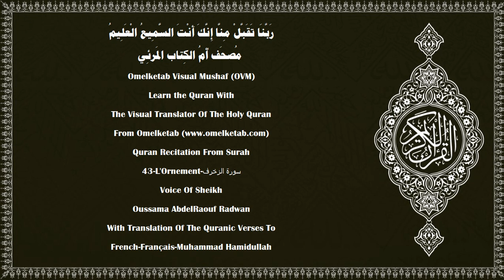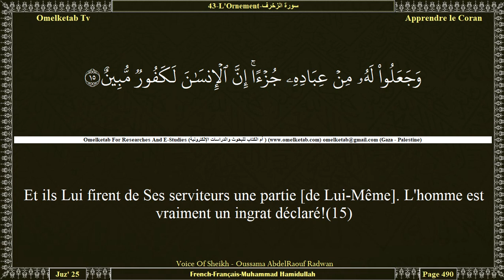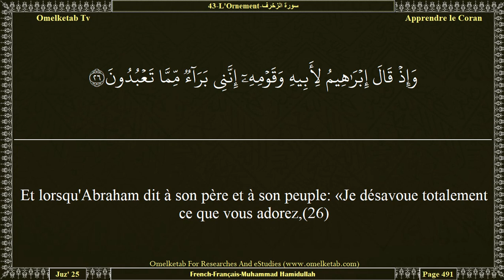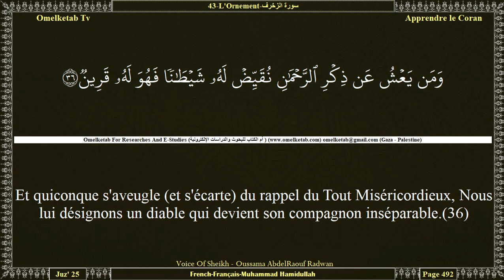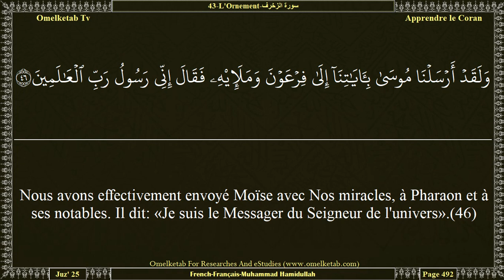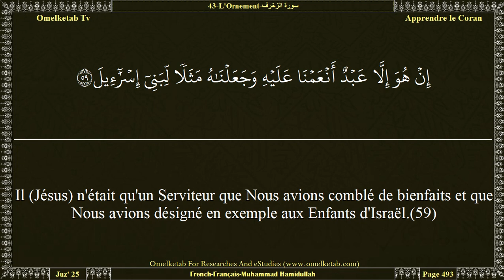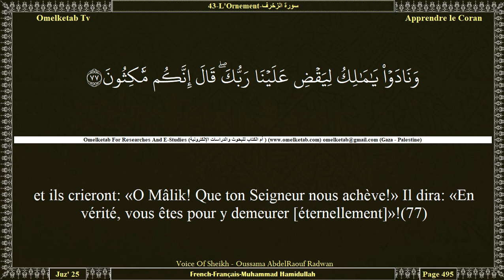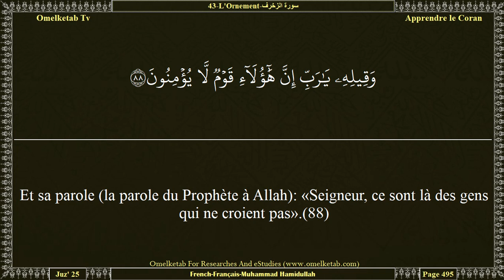43 L'Ornement سورة الزخرف French Français Muhammad Hamidullah Radwan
43-L'Ornement-سورة الزخرف-French-Français-Muhammad Hamidullah-Radwan... [Par le Livre explicite!(2)Nous en avons fait un Coran arabe afin que vous raisonniez.(3)Il est auprès de Nous, dans l'Ecriture-Mère (l'original au ciel), sublime et rempli de sagesse.(4)Quoi! Allons-Nous vous dispenser du Rappel [le Coran] pour la raison que vous êtes des gens outranciers?(5)Que de prophètes avons-Nous envoyés aux Anciens!(6)et pas un prophète ne leur venait qu'ils ne le tournaient en dérision.(7)Nous avons fait périr de plus redoutables qu'eux! Et on a déjà cité l'exemple des anciens.(8)Et si tu leur demandes: «Qui a créé les cieux et la terre?» Ils diront très certainement: «Le Puissant, l'Omniscient les a créés».(9)Celui qui vous a donné la terre pour berceau et vous y a tracé des sentiers afin que vous vous guidiez;(10)Celui qui a fait descendre l'eau du ciel avec mesure et avec laquelle Nous ranimons une cité morte [aride]. Ainsi vous serez ressuscités;(11)Celui qui a créé les couples dans leur totalité et a fait pour vous, des vaisseaux et des bestiaux, des montures,(12)afin que vous vous installiez sur leurs dos, et qu'ensuite, après vous y être installés, vous vous rappeliez le bienfait de votre Seigneur et que vous disiez: «Gloire à Celui qui nous a soumis tout cela alors que nous n'étions pas capables de les dominer.(13)C'est vers notre Seigneur que nous retournerons».(14)Et ils Lui firent de Ses serviteurs une partie [de Lui-Même]. L'homme est vraiment un ingrat déclaré!(15)]

Surah Name:- 43-L'Ornement-سورة الزخرف-AzZukhruf[The Ornaments of Gold]
Language:- Arabic - عربي & French - Français
Translator